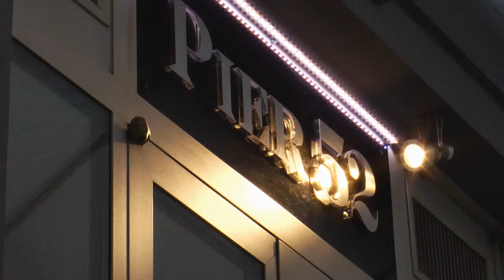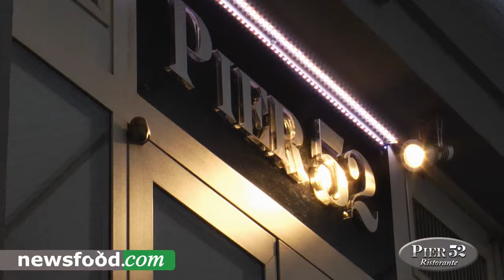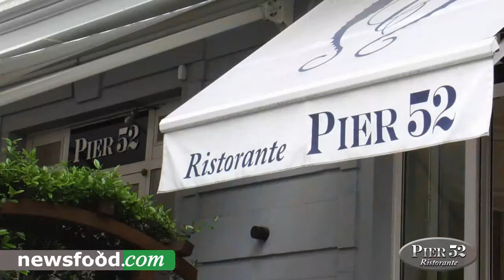Maurizio Vaglia, Ristorante Pier 52 - Via Piero Della Francesca 52, Milano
Maurizio Vaglia, con una trentennale esperienza nello scovare prodotti alimentari d'eccellenza e distribuirli  in tutto il mondo, ora ha aperto il suo locale, insieme a Edi, Michele e Riccardo, dove la qualità del cibo è ovviamente di grande livello.
Intervista di Cino Tortorella, Il Mago Zurlì, ma soprattutto un giornalista enogastronomo che già nel lontano 1959, per primo, portò la cucina in Televisione, in RAI nel programma da lui ideato e condotto: Cuochi fatui.